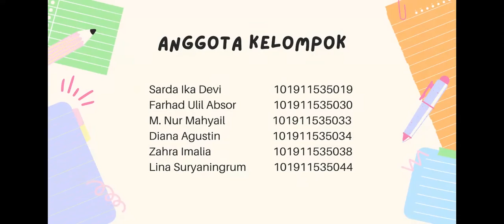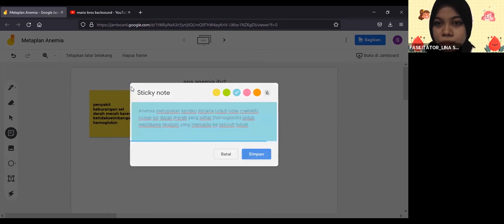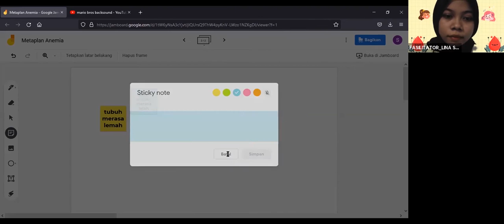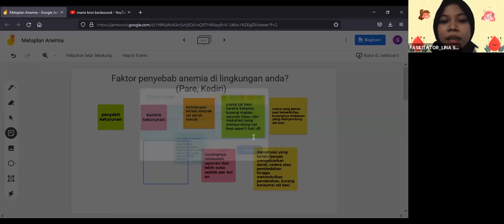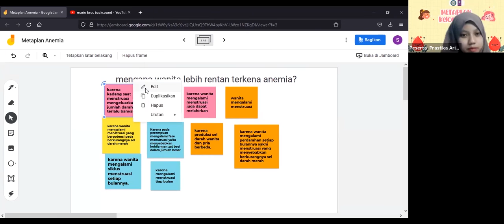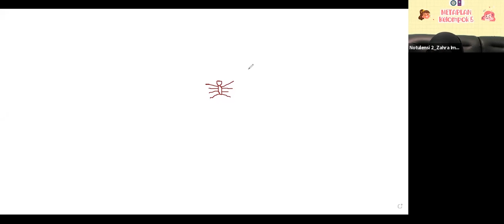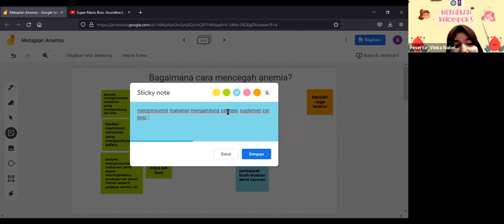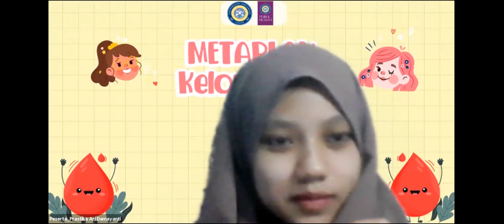METAPLAN KELOMPOK 5 KELAS IKM PSDKU BWI 2019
Pelaksanaan metaplan dilakukan secara daring via Zoom Meeting pada hari Minggu, 10 Oktober 2021. Tujuan metaplan ini yaitu untuk menggali pengetahuan dan penyebab terjadinya anemia pada remaja perempuan di Kecamatan Pare Kabupaten Kediri. Partisipan metaplan ini adalah remaja umur 10-24 tahun (BKKBN) perempuan yang berdomisili di Kecamatan Pare Kabupaten Kediri.

Anggota Kelompok 5:
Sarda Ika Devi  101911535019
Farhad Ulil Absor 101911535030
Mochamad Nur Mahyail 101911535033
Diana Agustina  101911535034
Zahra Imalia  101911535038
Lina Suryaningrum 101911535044